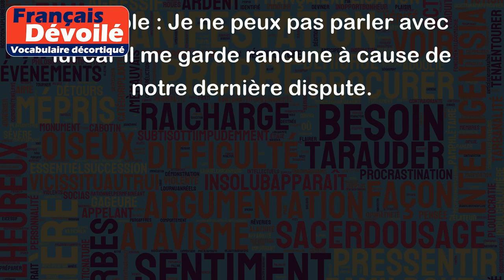Garder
Le verbe "garder" peut avoir plusieurs sens :
1. Conserver, maintenir en bon état :
Exemple : Je vais garder cette robe très soigneusement dans mon placard.
2. Surveiller, veiller sur quelque chose ou quelqu'un :
Exemple : Tu dois garder tes enfants tout le temps pour qu'ils ne se perdent pas.
3. Empêcher que quelque chose ne sorte :
Exemple : Tu dois garder cette information secrète.
4. Conserver quelque chose pour soi-même
Exemple : Il garde ses sentiments très profondément cachés.
5. Travailler dans la fonction publique à titre permanent
Exemple : Elle a gardé sa position de fonctionnaire dans la ville pendant 30 ans.
6. Garder rancune signifie "être en colère de quelqu'un"
 Exemple : Je ne peux pas parler avec lui car il me garde rancune à cause de notre dernière dispute.